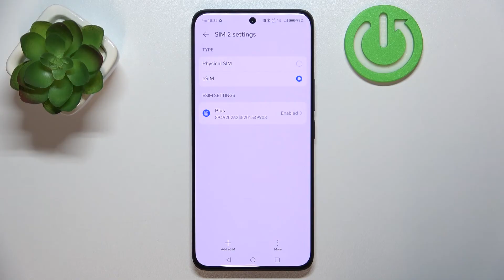How to Add an eSIM in HONOR 200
Get seamless global connectivity with this special discounted offer – stay online anytime, anywhere!
In this video, we provide a step-by-step guide on how to add an eSIM to your HONOR 200 smartphone. Learn how to access the eSIM settings, scan the QR code, and activate the eSIM for seamless connectivity. Follow along to set up and manage your eSIM effortlessly on your HONOR 200.

How to set up an eSIM on HONOR 200? How to configure an eSIM on HONOR 200? How to manage a virtual SIM card in HONOR 200?